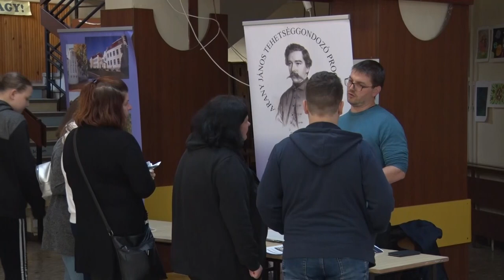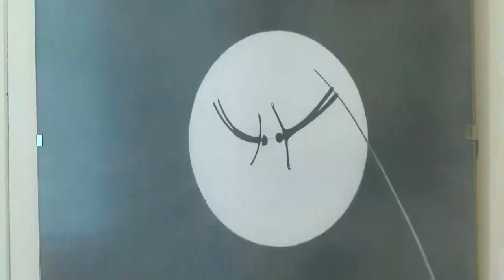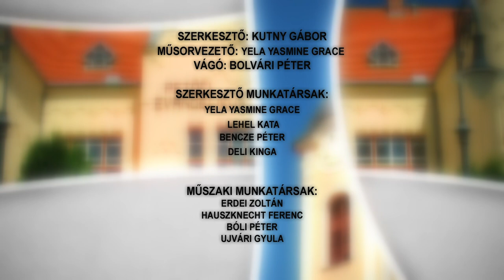Bonyhádi Napló - magazin 20211015